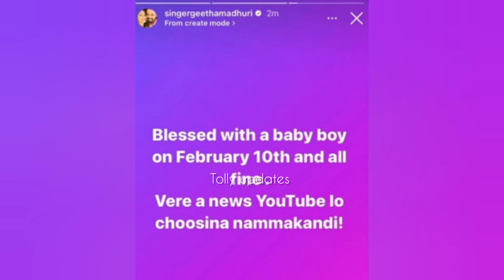After delivery singer Geetamadhuri shared her husband and baby boy photos with emotional post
After delivery Geetamadhuri shared her husband and baby boy photos with emotional post